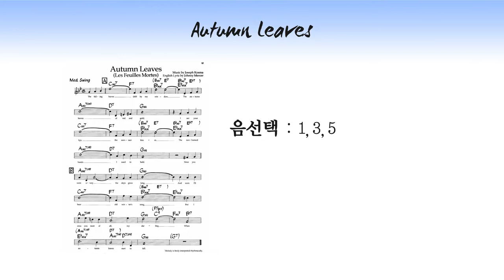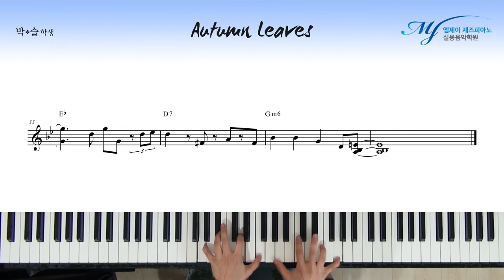[ 작곡, 재즈피아노 솔로 ] 코드톤 (1, 3, 5, 7) 을 활용한 Autumn Leaves 솔로 #12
코드톤 (1, 3, 5, 7) 을 활용한 Autumn Leaves 솔로 #12

연주 : 박*슬 학생

오늘은 코드톤 (1, 3, 5, 7) 노트 안에서

한 땀 한 땀..

한음 한음..

4층 : MJ 재즈피아노 센터 (MJ Jazz Piano Academy)
3층 : MJ 실용음악학원 (MJ Music)